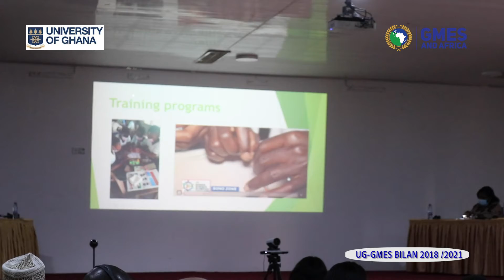LE DR ZACHARIE SOHOU SUR LE BIEN-FONDE DU PROGRAMME GMES & AFRICA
Les pays membres du consortium GMES et Afrique de l'Université du Ghana louent le programme de l'observation de la terre à sa juste valeur. Témoignage avec Docteur Zacharie Sohou, directeur de l'institut de recherche halieutiques et océanologique du Bénin (IRHOB)

Réalisation : Giraud Togbé